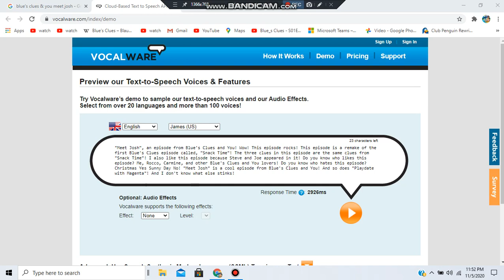Ben Salutes & You 4x12 Meet Josh (An Episode From Blue's Clues & You)